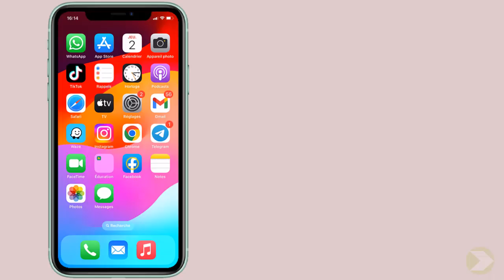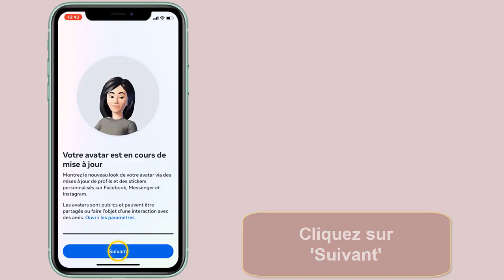Comment changer avatar sur Facebook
Si vous ne s'avez pas comment changer photo profil sur Facebook ne vous inquiétez plus : vous êtes au bon endroit pour apprendre comment faire

Comment modifier son avatar dans Facebook
Vous souhaitez changer votre avatar sur Facebook mais ne savez pas comment vous y prendre ? ne vous inquiétez pas, dans cette vidéo nous vous montrerons comment procéder étape par étape et facilement ! Alors comment changer photo profil Facebook avec iPhone ?

C'est assez simple de savoir comment changer l'avatar de Facebook , je vais vous expliquer tous cela en détail

Comment changer photo profil Facebook
Changer votre avatar sur Facebook est facile et rapide. commencez par ouvrir l'application Facebook et appuyez sur l'icône de profil en haut à droite. une fois sur votre profil, cliquez sur 'modifier le profil' et sélectionnez 'modifier'. vous pouvez maintenant choisir le type d'avatar que vous souhaitez. vous pouvez choisir une photo de votre appareil photo ou un avatar prédéfini. après avoir fait votre choix, cliquez deux fois sur 'enregistrer' et ensuite sur 'suivant'. votre avatar est maintenant mis à jour et visible par tous vos amis et abonnés sur Facebook.
Comment changer l'avatar Facebook
Voici comment changer avatar Facebook étape par étape
1- Ouvrez 'Facebook'
2- Appuyez sur l'icône de profil
3- Cliquez sur 'Modifier le profil'
4- Sélectionnez 'Modifier'
5- Modifiez l'avatar comme vous le souhaitez
6- Cliquez deux fois sur 'Enregistre'
7- Cliquez sur 'Suivant'
Voilà donc comment changer mon avatar Facebook

J'espère que ce tutoriel vous a été très utile et que vous avez appris comment changer ma photo profil sur Facebook. Vous m'aiderez à faire plus de tutoriels !

Si vous avez des questions sur le sujet 'comment changer photo profil sur Facebook', Essayez de les poster sur la page des Commentaires.  Merci beaucoup pour votre soutien !

En partageant cette vidéo avec votre famille et vos amis, vous pouvez renforcer le soutien à notre chaine et leur faire apprendre comment changer avatar sur Facebook

Tutoriel : comment changer avatar sur Facebook

Rubrique : change avatar Facebook Messenger

Sujets similaires :""Comment changer avatar sur Facebook

1- Ouvrez 'Facebook'
2- Appuyez sur l'icône de profil
3- Cliquez sur 'Modifier le profil'
4- Sélectionnez 'Modifier'
5- Modifiez l'avatar comme vous le souhaitez
6- Cliquez deux fois sur 'Enregistre'
7- Cliquez sur 'Suivant'

Sujets similaires :